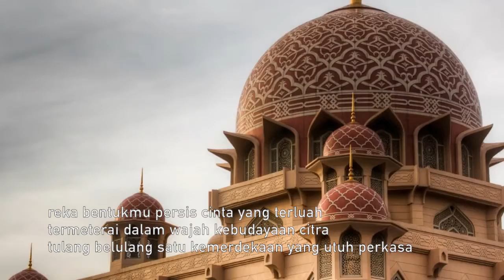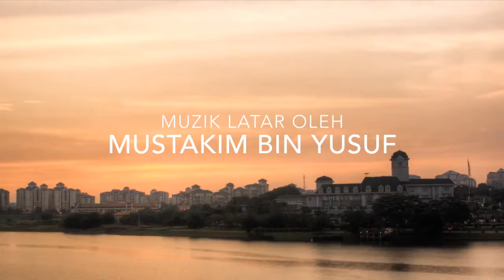Merdeka 2017 : Putrajaya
Putrajaya – Landskap Indera Islamiah
Nukilan : Teo Wei Sing

Putrajaya
reka bentukmu persis cinta yang terluah
termeterai dalam wajah kebudayaan citra
tulang belulang satu kemerdekaan yang utuh perkasa.

Putrajaya
wajahmu seakan satu landskap indera
yang menggamit Islamiah dengan peradaban dunia
menerjah seni agung tercinta.

Putrajaya
alunan tasik permai lunak terlentur
untuk kutatap wajah yang setia
yang mengalirkan harapan untuk bumi tercinta
agar zarah-zarah bangsa se-Malaysia bersatu
susunan bangunan pentadbiran gah berpacar
antara jarak dengan ruang
nescaya kasih terhadap Malaysiaku mekar sepanjang masa

Putrajaya
Pada sekuntum bunga raya
kejujuranku terbunga di hati patriotism
pantang aku sebagai pejuang bahasa dicabar
hanya dengamu Malaysia
lenturlah cinta sang laki-laki
terlerai jua untuk meresapi jantung hatimu

Deklamasi oleh : Haryani binti Kaulan
Muzik Latar oleh : Mustakim Yusuf
Produksi : Bahagian Komunikasi Korporat
                   Perbadanan Putrajaya